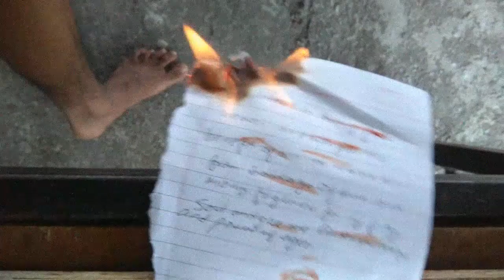unkown boi - Blood Over Intent